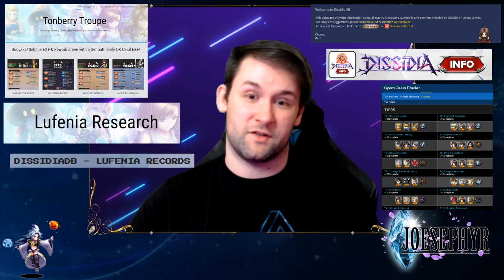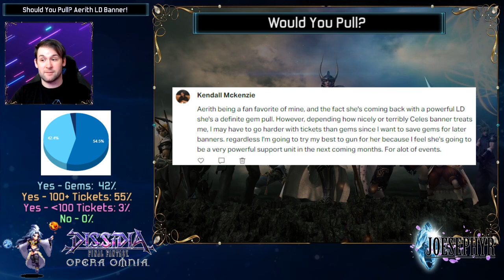A Great Gospel Indeed! Aerith LD Banner! Should You Pull?! Dissidia Final Fantasy Opera Omnia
With a banner thats unlike anything we've really had before, but a STELLAR LD prize at the end of the tunnel, what exactly is Aerith's banner all about? And is this fan favourite ready to shine like the star she is? Watch and find out!

Timestamps:
0:00 Intro
2:02 Banner Info - Aerith
13:17 Should You Pull?
17:28 Would You Pull?

Music: Flower Blossoming in the Slums (Final Fantasy VII: Crisis Core)